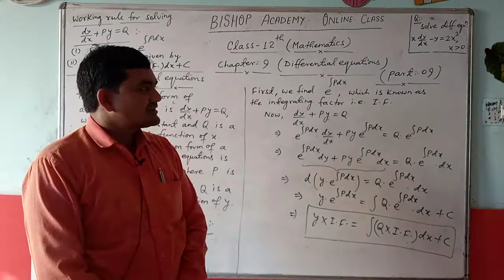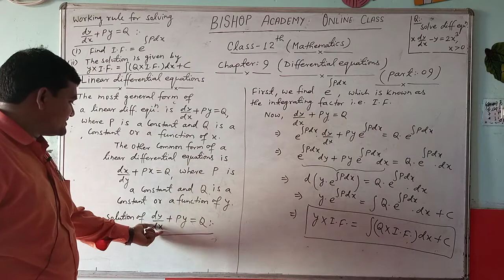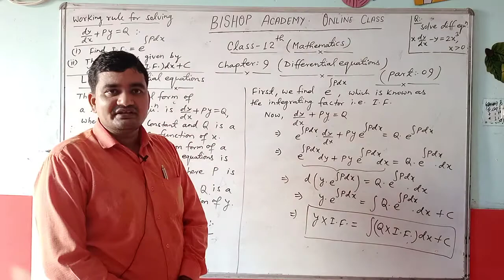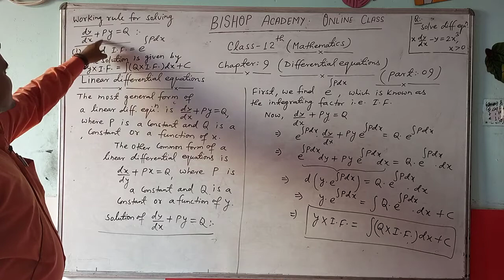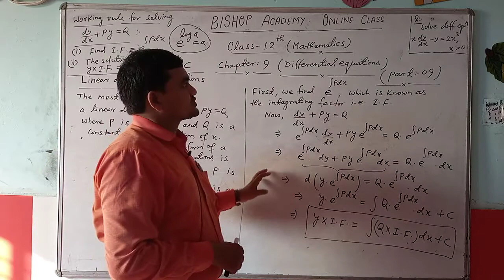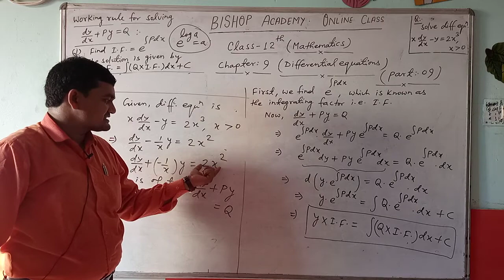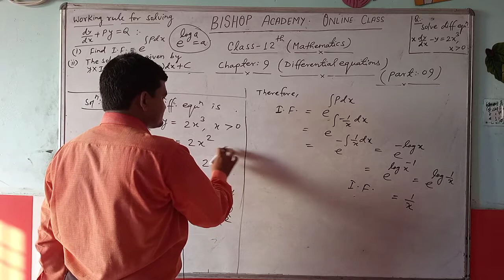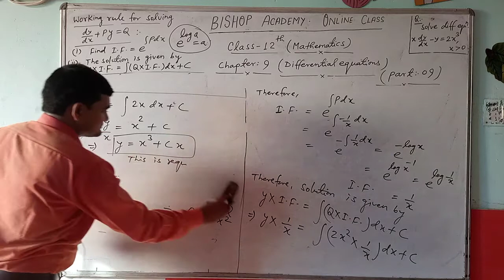MATHEMATICS | CLASS 12 CBSE | CHAPTER 9 | DIFFERENTIAL EQUATION | (PART 9)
THIS VIDEO IS ADDRESSED BY AJAY KUMAR SRIVASTAV ( FACULTY OF MATHEMATICS )